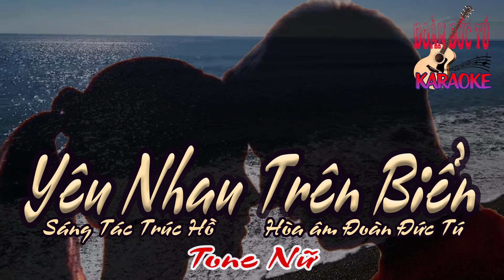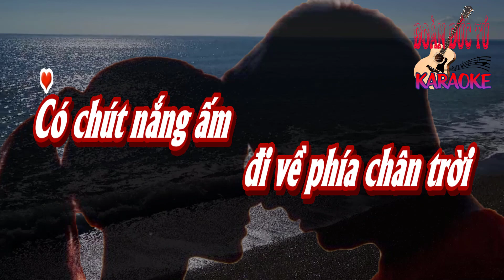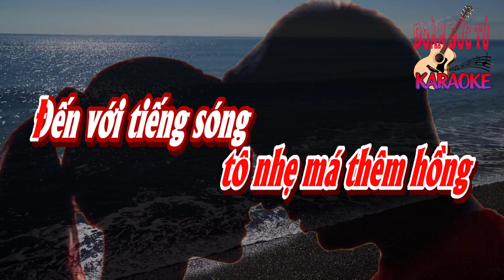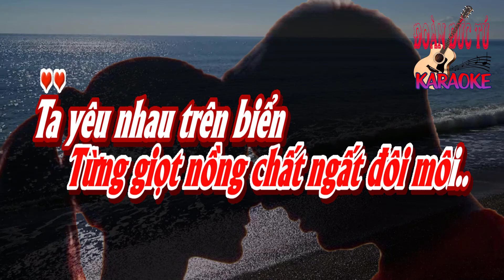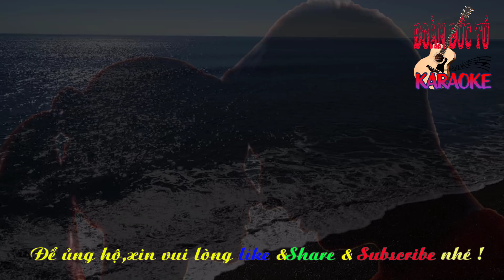karaoke Yêu Nhau Trên Biển_ Sáng tác Trúc Hồ_ Hòa âm Đoàn Đức Tú_ Giọng Nữ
Yêu Nhau Trên Biển_ Sáng tác Trúc Hồ_ Hòa âm & dựng karaoke Đoàn Đức Tú_ Giọng Nữ.
Có chút nắng ấm
đi về phía chân trời
Có chút gió mát
theo từng bước chân người
Có tiếng sóng vỗ
bên bờ cát êm đềm
Hát lên
tình khúc trên biển xanh..
Đến với nắng ấm
phơi mình giữa mây trời
Đến với chút gió
tô nhẹ má thêm hồng
Đến với tiếng sóng
trên bờ cát trao tình
Hát lên
Ta yêu nhau trên biển
Miên man trên cát vàng
Xôn xao tiếng sóng cười
Hàng dừa theo gió hát tình ca..
Lâng lâng như cánh diều
Ta say theo đêm về
Từng giọt nồng chất ngất đôi môi..